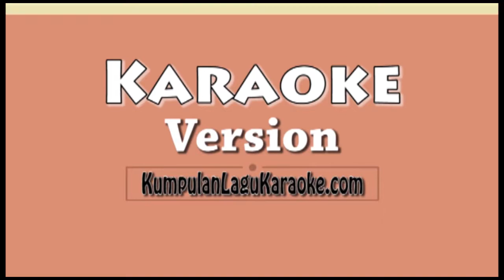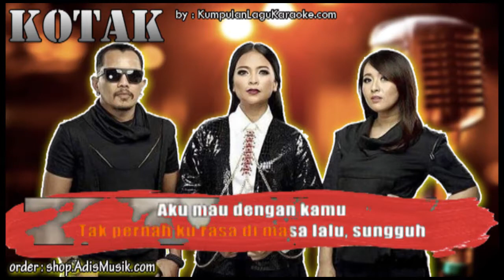AKU DAN KAMU - KOTAK Karaoke